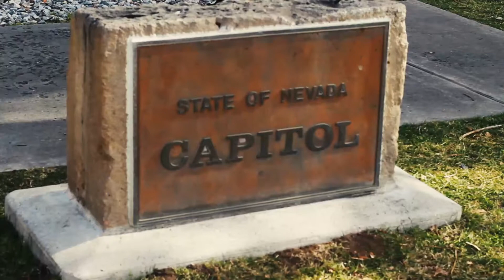Carson City Christmas Music Video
Tourism Music Video Assignment.